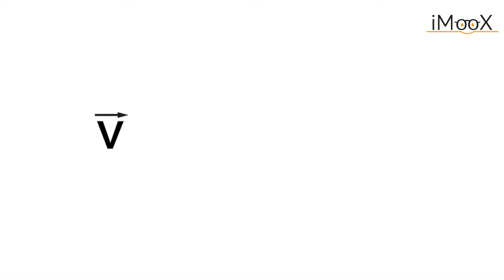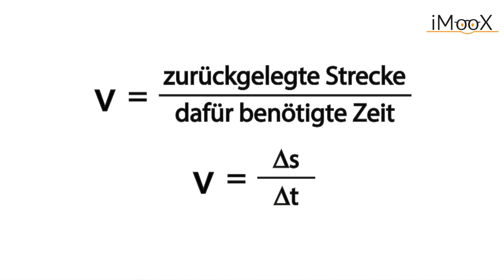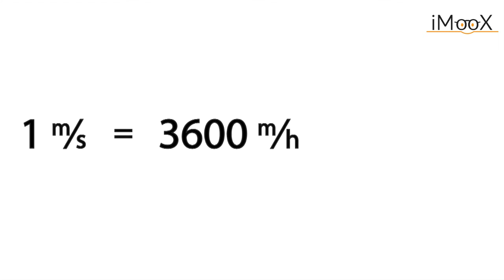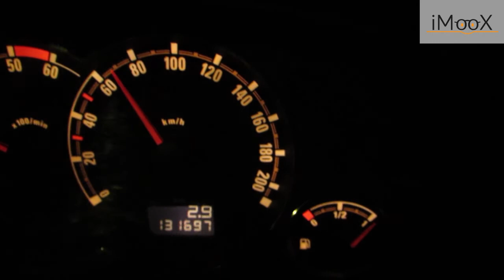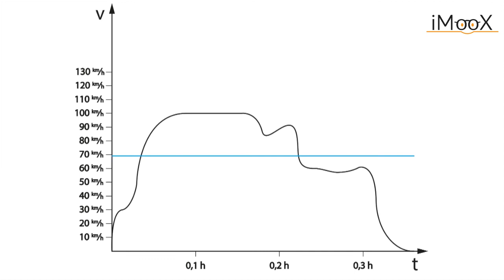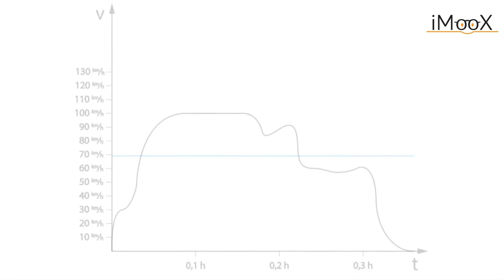1b Tempo bestimmen